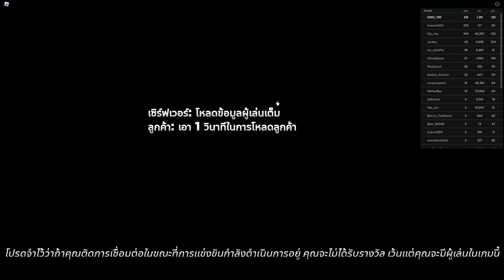รีวิว Power กับเขาที่หายไป | Ultimate Tower Defense | roblox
ช่องติดต่อoowwasoo